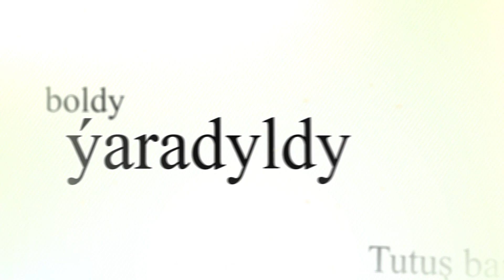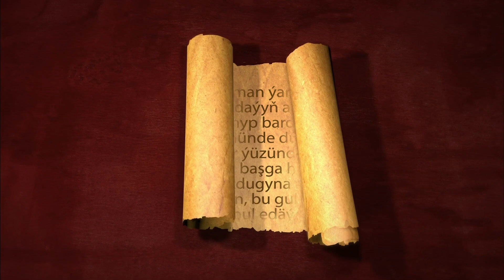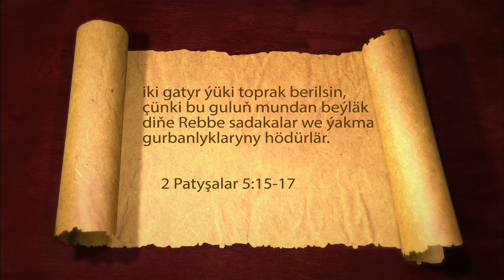Nagaman 2 nji bölüm | Diri Sözler | Türkmençe Wagyz 🙏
Siriýa patyşasynyň Nagaman atly bir serkerdesi bardy. Ol jenabynyň öňünde iň abraýly hem-de iň uly hormata eýe bolan adamdy, çünki Reb Nagamanyň üsti bilen Siriýa ýeňiş beripdi. Bu batyr ýigit ýokançly deri keselinden ejir çekýärdi. Siriýalylar Ysraýyla çozuşlarynyň birinde bir ysraýylly gyzjagazy ýesir alypdylar. Bu gyzjagaz Nagamanyň aýalynyň hyzmatyna berlendi. Bir gün şol gyzjagaz bikesine: «Wah, meniň jenabym Samariýa şäherindäki pygamberiň ýanyna gitsedi! Ol Nagamanyň deri keselini bejererdi» diýdi. Onsoň Nagaman patyşanyň ýanyna gidip, oňa ysraýylly gyzjagazyň aýdan zatlaryny gürrüň berdi. Siriýa patyşasy oňa: «Bar, git, men Ysraýyl patyşasyna seniň bilen hat hem ýollaýyn» diýdi.
Nagaman on ýedi batman kümüş, alty müň altyn teňňe hem-de on laý egin-eşik alyp, Ysraýyl patyşasynyň ýanyna gitdi. Nagaman haty Ysraýyl patyşasyna getirip berdi. Hatda şeýle diýlip ýazylandy: «Şu haty okap, meniň hyzmatkärim Nagamany seniň ýanyňa iberendigimi bilersiň. Sen ony deri keselinden bejer». Ysraýyl patyşasy bu haty okap: «Jan alyp, jan berer ýaly men Hudaýmy? Näme üçin bu adam ýanyma adam ýollap, ony deri keselinden gutult diýýär? Ol meniň bilen dawalaşmaga bahana gözleýär» diýip, ýakasyny ýyrtyp gygyrdy.
 Hudaýyň adamy Elýaşa Ysraýyl patyşasynyň ýakasyny ýyrtanyny eşidip, onuň ýanyna bir habarçy ýollap: «Sen näme ýakaňy ýyrtan bolýaň? Nagaman meniň ýanyma gelip, Ysraýylda bir pygamberiň bardygyny bilsin» diýdi. Şeýdip, Nagaman atlary we söweş arabalary bilen gelip, Elýaşanyň öýüniň işiginde durdy. Elýaşa onuň ýanyna bir habarçy ýollap: «Git-de, Iordan derýasynyň suwuna ýedi gezek ýuwun, şonda sen keseliňden saplanyp tämizlenersiň» diýdi. Emma Nagamanyň muňa gahary gelip, şeýle diýdi: «Ol meniň üçin hökman daşary çykyp, ýanymda durup, öz Hudaýy Rebbe dileg edip, elini ýokançly deri keselli ýeriň üstüne goýup, ony bejerer öýtdüm. Damaskyň Abana we Parpar derýalary Ysraýyl suwlarynyň baryndan oňat dälmi näme? Men şol derýalarda ýuwnup, tämizlenip bilmeýärinmi näme?» Nagaman yzyna öwrüldi-de, gaharly gitdi. Emma Nagamanyň hyzmatkärleri onuň ýanyna gelip: «Eý, atamyz, eger pygamber saňa bir kyn iş buýran bolsa, sen ony etmezmidiň? Onuň saňa bar aýdan zady: „Ýuwun-da, tämiz bol“. Bu dagy nämejik?!» diýdiler. Şeýdip, Nagaman gidip, Hudaýyň adamynyň aýdyşy ýaly ýedi gezek Iordan derýasyna çümüp çykdy. Şondan soň onuň teni ýaş oglanyň teni ýaly bolup, ol keselinden saplandy we tämiz boldy.
 Onsoň Nagaman ýanyndakylar bilen bile Hudaýyň adamynyň ýanyna dolanyp bardy. Ol gelip, Elýaşanyň öňünde durup: «Men indi tutuş ýer ýüzünde Ysraýylyň Hudaýyndan başga hiç bir hudaýyň ýokdugyna göz ýetirdim. Haýyş edýärin, bu guluň peşgeşini kabul edäý» diýdi. Elýaşa: «Huzurynda hyzmat edýän Rebbimden ant içýärin, men hiç zat aljak däl» diýdi. Nagaman Elýaşa peşgeşi al diýip näçe ýalbarsa-da, ol almakdan boýun gaçyrdy. Onsoň Nagaman şeýle diýdi: «Eger peşgeşi kabul etmejek bolsaňyz, onda, goý, bu guluňa Ysraýyldan iki gatyr ýüki toprak berilsin, çünki bu guluň mundan beýläk diňe Rebbe sadakalar we ýakma gurbanlyklaryny hödürlär. Emma Reb meni şu işde bagyşlasyn: jenabym sežde etmek üçin Rimmon buthanasyna girende, meniň elimden ýapyşýar. Şonda men hem Rimmon buthanasynda onuň bilen sežde etmeli bolýaryn. Men ol ýerde sežde edenimde, goý, Reb men–guluňy bu iş üçin bagyşlasyn». Elýaşa pygamber: «Arkaýyn gidiber» diýip, Nagamany ugratdy.
2 Patyşalar 5:1-19

nagaman ,
diri sözler ,
wagyz ,
türkmençe wagyz ,
nagaman 1-nji bölüm ,
nagaman kim ,
nagaman serkerde ,
elyaşa ,
elyaşa pygamber ,
türkmen programma ,
 kanal hayat ,
türkmen wagyz ,
vaaz ,
ysrayyl ,
ysrayyl hudayy ,
huday ,